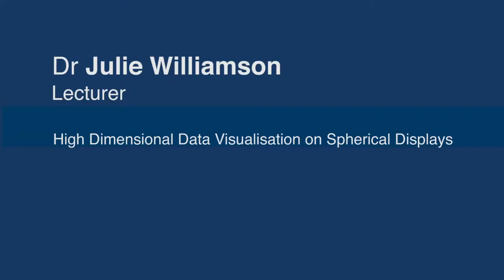High Dimensional Data Visualisation on Spherical Displays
Julie describes her Data Lab funded project, a collaboration between the University of Glasgow, Pufferfish and Syntonetic